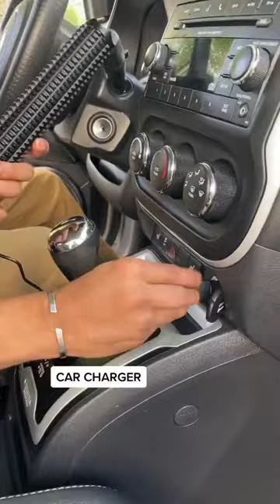Self-Defense Baton Flashlight !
More than just a Baton.  A life  Saving Tool for all situations !

►Shop
Tactical Gear